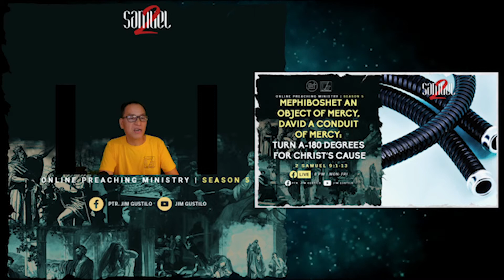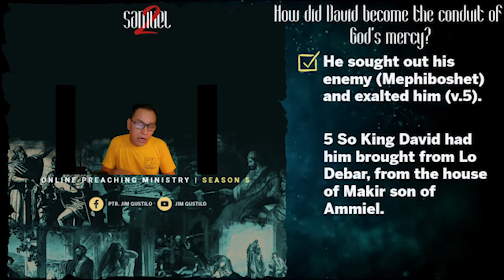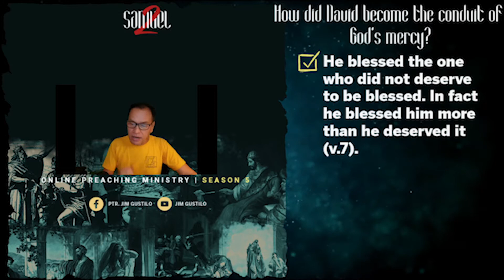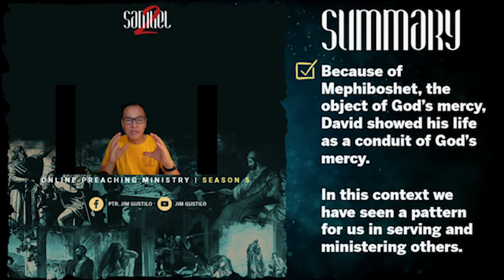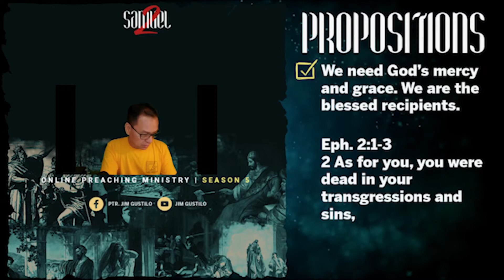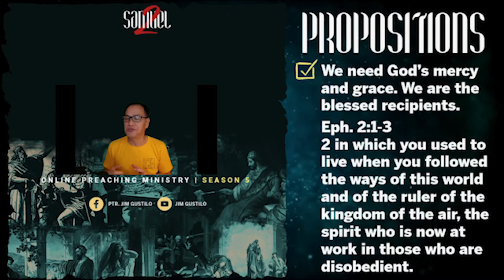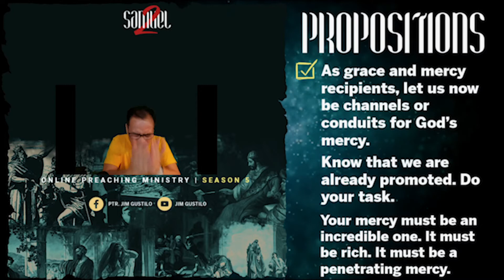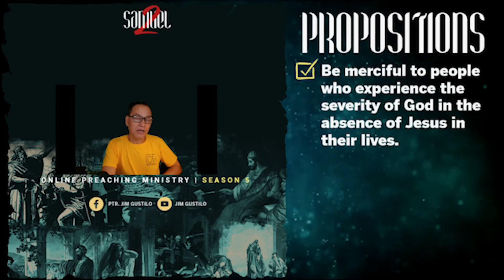Mephiboshet An Object Of Mercy, David A Conduit Of Mercy: Turn A-180 Degrees For Christ’s Cause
Because of Mephiboshet, the object of God’s mercy, David showed his life as a conduit of God’s mercy. In this context we have seen a pattern for us in serving and ministering others. We are modern Davids.  Christians should realize that they are already promoted: From being an object of God’s mercy we became a conduit or channel for God’s mercy. Let us not stay being an object, it is about time to level up, go to the next stage of our Christian life and enjoy our usefulness.

PSBank Muntinlupa
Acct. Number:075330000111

Introduction:
After we became the modern Mephiboshets (the objects of God’s mercy), let us aim to become like one David (a conduit for God’s mercy).

This is promotion: From being the objects of God’s mercy now we became his channels or conduits of God’s mercy.

Theme: Mephiboshet an object of mercy, David a conduit of mercy: Turn a-180 degrees for Christ’s cause
Question: How did David become the vessel of God’s mercy?

I. He showed the kindness of God to others (v.3).

II. He sought out his enemy (Mephiboshet) and exalted him (v.5).

III. He looked for the poor, weak, lame and hidden person to show his kindness (v.5,13).

IV. He blessed the one who did not deserve to be blessed. In fact he blessed him more than he deserved it (v.7).

V. He favored Mephibosheth because of Jonathan (v.7,9-10).

Recommendations:
I. We need God’s mercy and grace. We are the blessed recipients.
Eph. 2:1-3

II. As grace and mercy recipients, let us now be channels or conduits for God’s mercy.

Know that we are already promoted. Do your task.

Your mercy must be an incredible one. It must be rich. It must be a penetrating mercy.

Be a part of God’s mercy ministry.

III. Be merciful to people who experience the severity of God in the absence of Jesus in their lives.